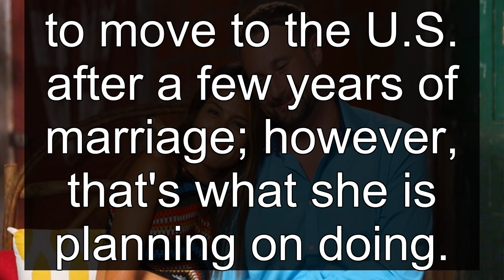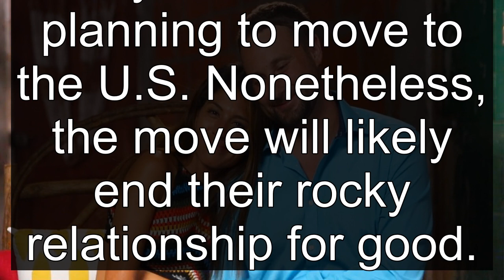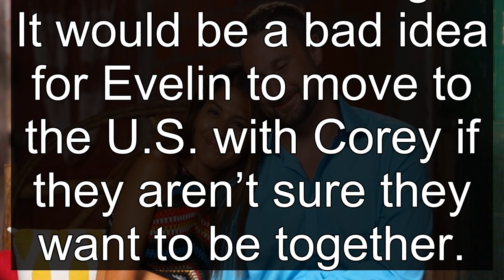Why 90 Day Fiancé's Evelin Villegas Shouldn't Move To The USA To Be With Corey Rathgeber